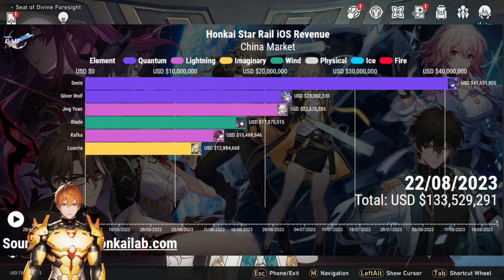Fu Xuan: The New Luocha? | Honkai: Star Rail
for more Honkai: Star Rail and other Hoyo game content, news, discussions, help, and more.

Thumbnail Sauce: Official Hoyoverse Art